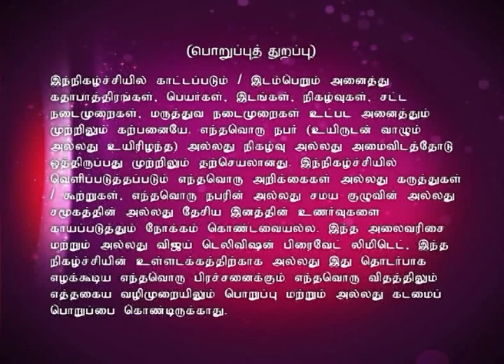Best of Bhakthi 2015 | Episode 26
பக்தி திருவிழா!
A spiritual sojourn into the Neo bhakthi movement encompassing discourses, bhajans and devotional songs with a spiritual flavor! Today's discourse is by Nagai Mukundan.